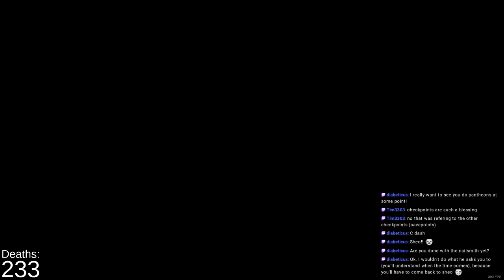[29/11/2021] Hollow Knight | #20: What in Hallownest was I doing again?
Having not played this game in 6 months, I decided to play Hollow Knight again. It didn't go very well, but it didn't go that badly either. I fought and defeated Gorb, then went to speak to Sheo before heading down to the Abyss to have a look at that strange room.

With some help from my chat, I obtained the Abyss Shriek. After that, I headed to Deepnest, completed an Essence Tree, ran away from terrifying enemies, and encountered Nosk for the first time.

[00:00] - Pre-Stream
[01:34] - Gorb
[10:27] - Sheo
[24:25] - Abyss Shriek
[31:36] - Deepnest
[49:47] - End

This video is NOT aimed at kids. It may contain adult language and/or humour. Proceed with caution.